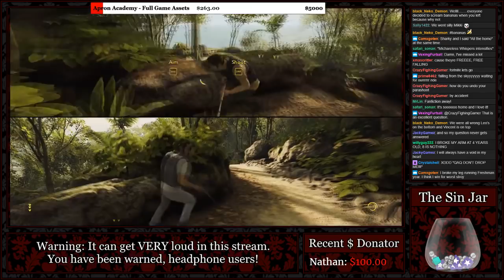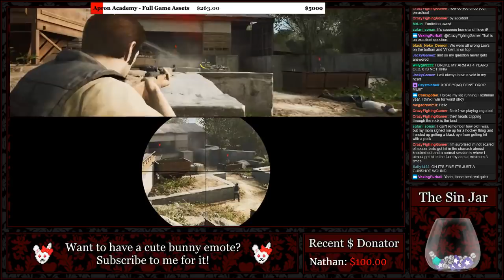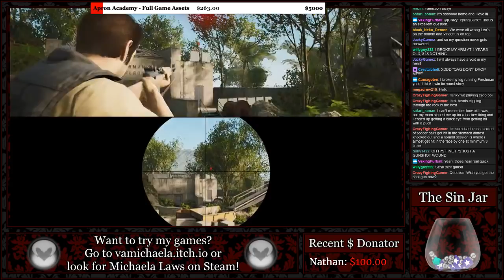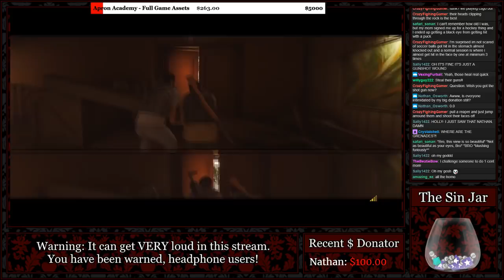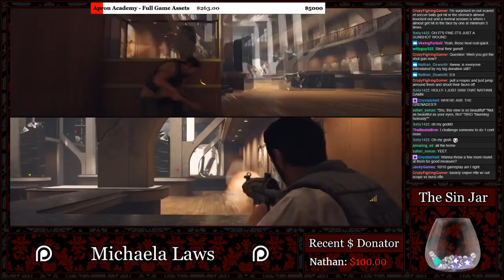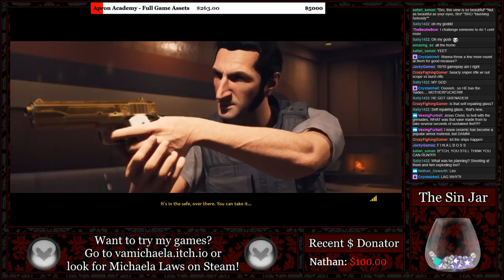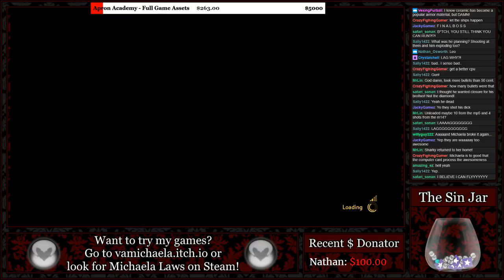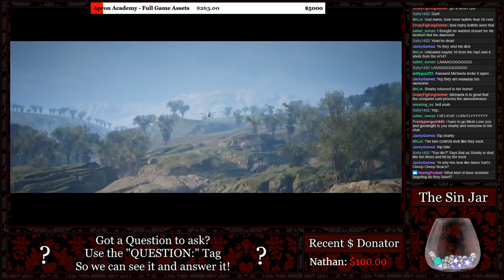『Michaela Plays』A Way Out w/ MadamSharky - Part 12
MadamSharky and I teamed up and streamed "A WAY OUT"  all the way through! Watch as our bromance breaks us out of prison and we chase down a man and a diamond.